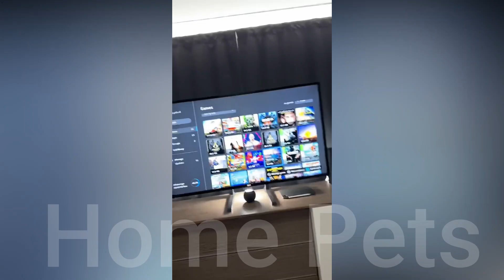The Home Pets / Funny cats and Funny dogs 2023 / HP #154